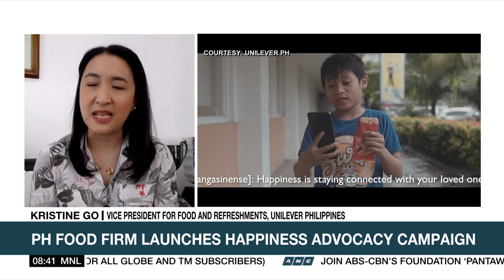PH food firm launches happiness advocacy campaign | ANC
Headstart: Unilever Philippines is trying to spread joy amid these trying times through their 'the HapPinas project'. Vice President for food and refreshments, Kristine Go, shares the project aims to bring smiles to people through their ice cream products. She explains every ice cream bought corresponds to the number of free ice cream given to recipient communities.